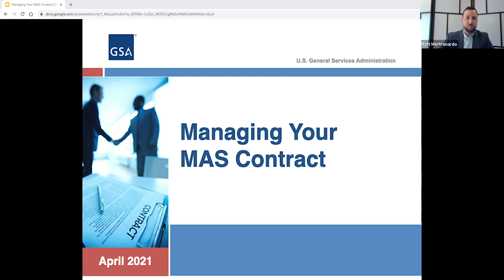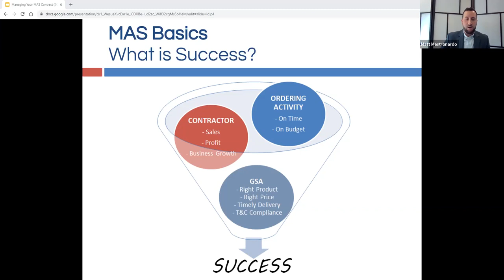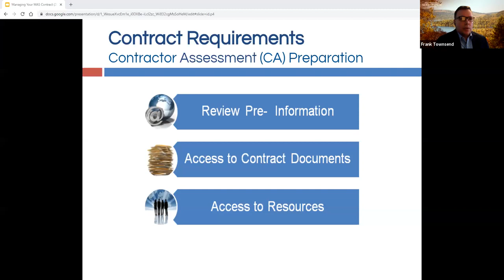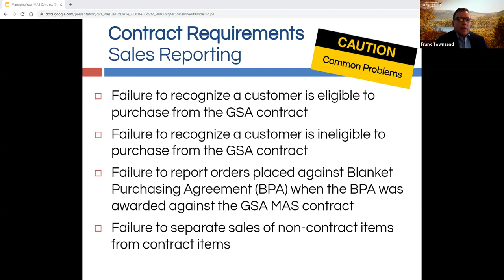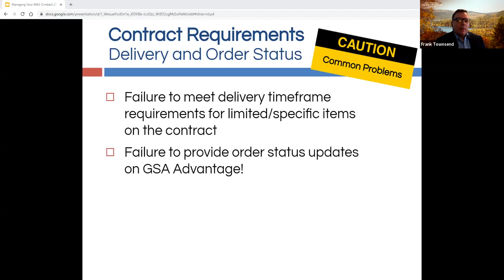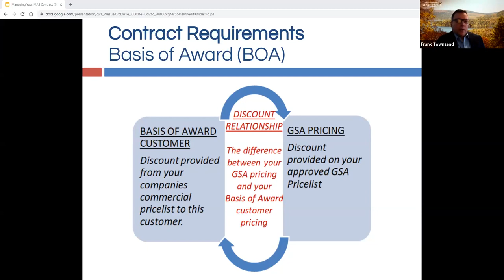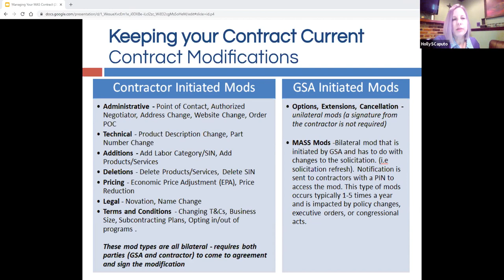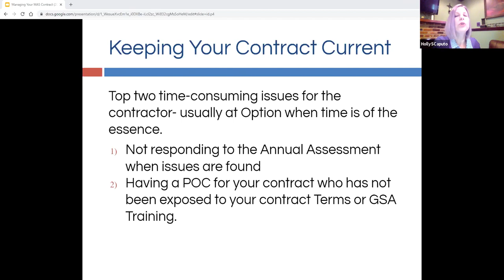Managing Your MAS Contract Webinar: April 13, 2021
This webinar covers important post-award basics and provides resources to help contract awardees manage your GSA contract to be successful in the federal market. This webinar covers Multiple Award Schedule (MAS) basics, contract requirements and some key compliance items of interest, and the keeping contracts current. The webinar concludes with a Q & A session.